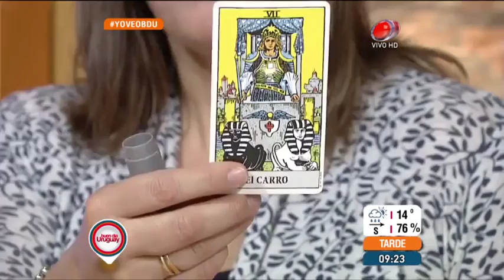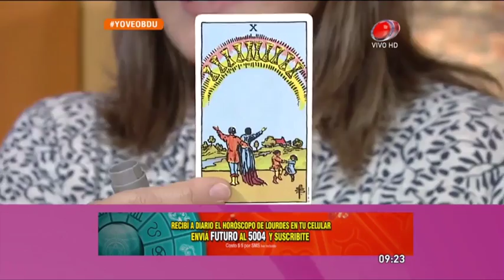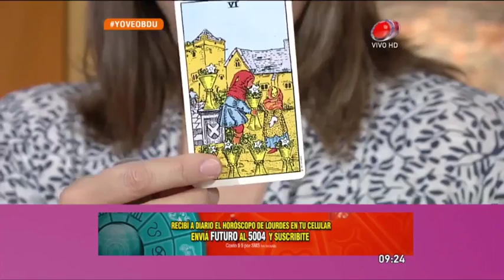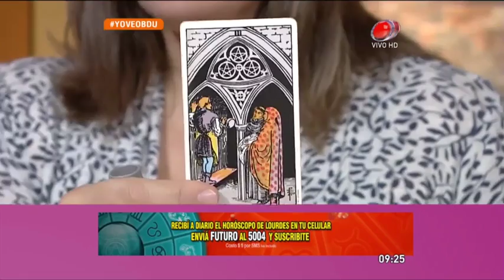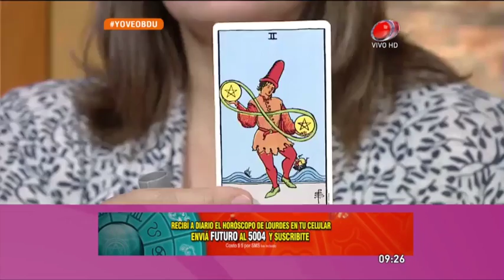Buen día Uruguay - Horóscopo 25 de Abril de 2016